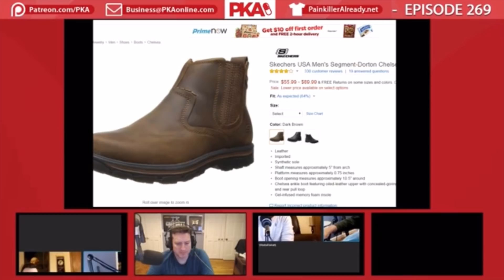PKA best of ,Kyle the cuck ,PKN Highlights , FPSRussia Wears Yezzys, PainKillerAlready best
FOR PROMOTIANAL WORK EDITING WORK OR IF YOU HAVE FREE INSTRUMENTALS COMMENTS BELOW FOR MORE INFO fpskyle woodysgamertag pka @FPSRussia @WoodysGamertag